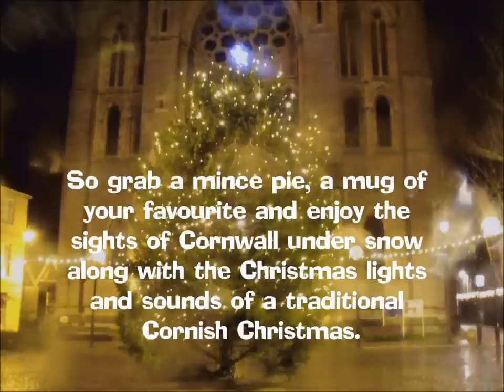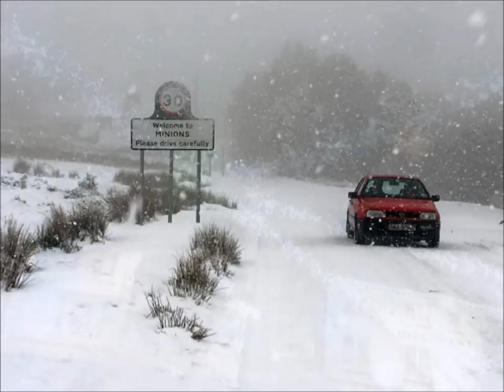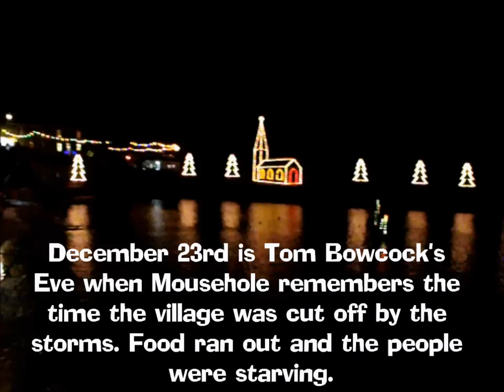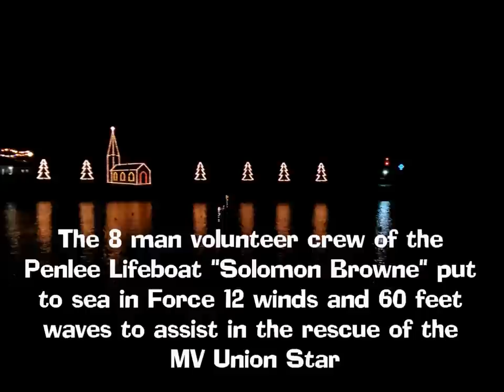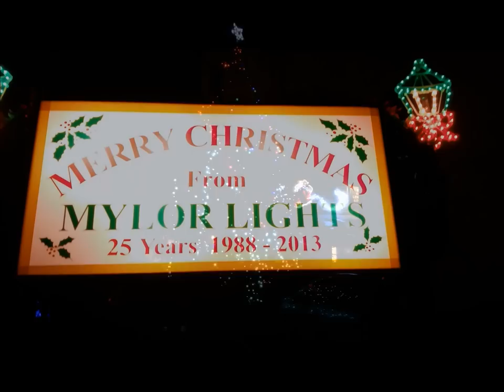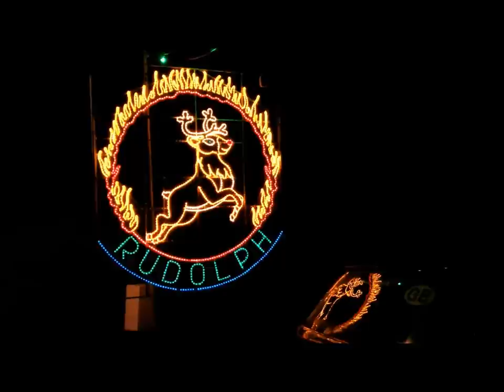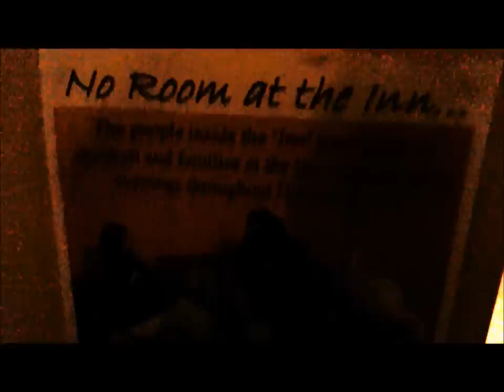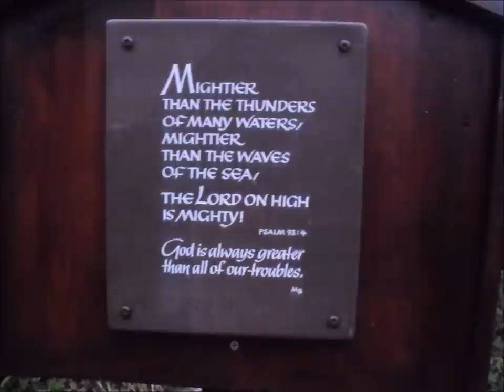A Traditional Cornish Christmas 2014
Cornwall, UK, is a unique place often with its own way of doing things. In this video we travel the county to flavour the Christmas celebrations including Tom Bowcock's Eve in Mousehole, traditional Cornish carols with brass bands and choirs, poetry from Sir John Betjeman, the Cotehele Garland and the Crib at Truro cathedral.

We also see the Christmas lights in Leedstown, Hayle, Camborne, Launceston, Fowey, Newlyn, Mousehole, St Ives, Penzance, Helston, Redruth, St Austell, Mylor, Angarrack (Cornwall's finest!) and Truro.

We also pause to reflect on the Penlee Lifeboat Disaster and have a quick glimpse of the Mike Moyle Memorial Swim in Bude.

With 320 miles of coastline Cornwall does not get snow very often (but with the lanes and hills we feel its impact when it does!), so we also take a look at some stunning still photographs of Cornwall under a blanket of white (not that Christmas 2014 was a white Christmas, but we can dream!).

So warm a mince pie, give it a dollop of clotted cream, grab a mug of your favourite and pull up an armchair for the next 42 minutes and enjoy a traditional Cornish Christmas.

For a short heart-warming story set in Cornwall at Christmas 1940 check out: